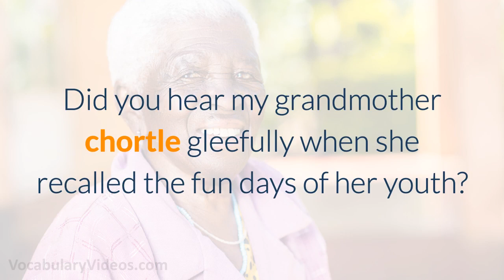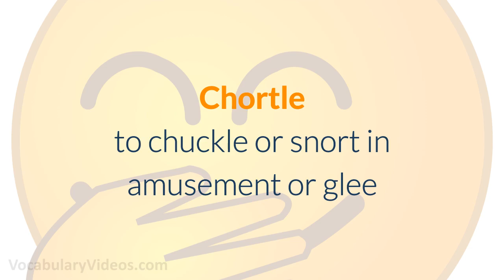Learn English Words: CHORTLE - Meaning, Vocabulary with Pictures and Examples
What does Chortle mean? Learn the meaning of Chortle as we define this advanced vocabulary word with a simple definition, pictures, example sentences, English pronunciation and audio.

Chortle definition (verb) to chuckle or snort in amusement or glee

Chortle pronunciation: chawr-tl

Examples of Chortle in a sentence:

1. When the professor made a dry joke, not a single student thought it was worth the effort of a chortle.

2. As Santa Claus listened to the little boy’s joke, he started to chortle in amusement.

3. The sound of Vera’s chortle reminded me of a happy pig’s snort.

4. Did you hear my grandmother chortle gleefully when she recalled the fun days of her youth?

5. The serious actor gave a fake chortle when the reporter asked him a ridiculous question.

Chortle synonyms and other related words for Chortle